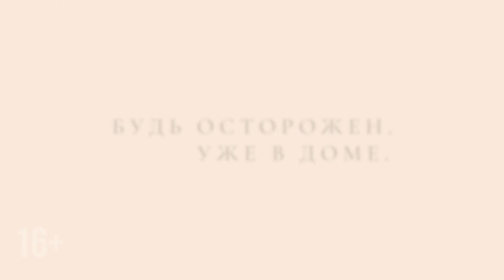Скрежет - трейлер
Оригинальное название: Pahanhautoja

Страна: Финляндия, Швеция
Режиссер: Ханна Бергхольм
Продюсер: Мика Риталахти, Нико Риталахти, Нима Юсефи
Жанр: ужасы
Возраст: 16+
Хронометраж: 90 мин. / 01 час 30 минут

В главных ролях: Сиири Солалинна, София Хейккиля, Яни Воланен, Рейно Нордин и другие.
Слоган: «Будь осторожен, оно уже в доме»
Дистрибьютор: «Russian World Vision»

- Описание: Юная гимнастка, которая отчаянно пытается угодить своей требовательной матери, обнаруживает странное яйцо. Она прячет его и держит в тепле, но когда оно вылупляется, то, что из него появляется, шокирует их всех.